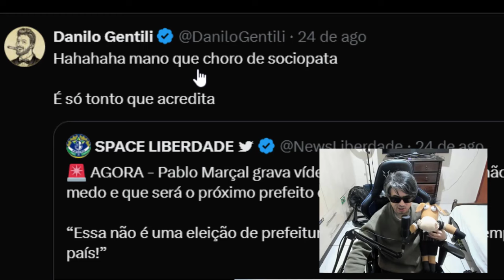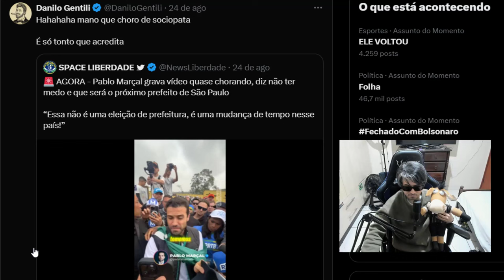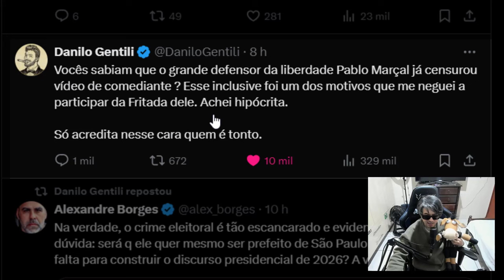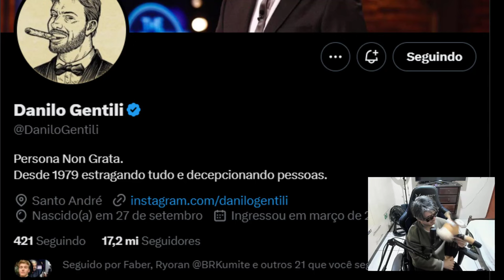DANILO GENTILI ACABA COM PABLO MARÇAL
O apresentador e humorista Danilo Gentili mandou recado para Pablo marçal !